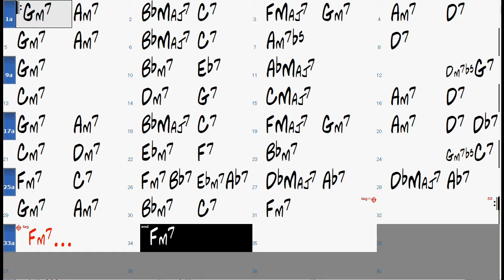AUTUMN IN NEW YORK chord progression - Backing Track (no piano)